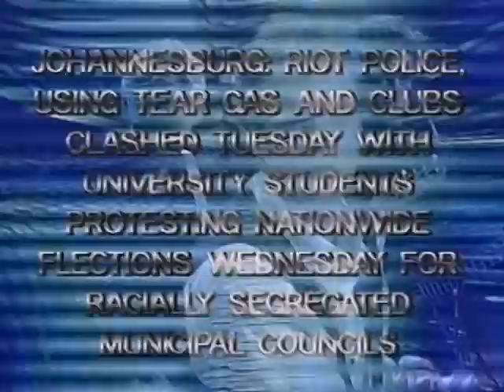Hubert Kah - So Many People ( Remix Version ) Video Mix By Sergio Luna